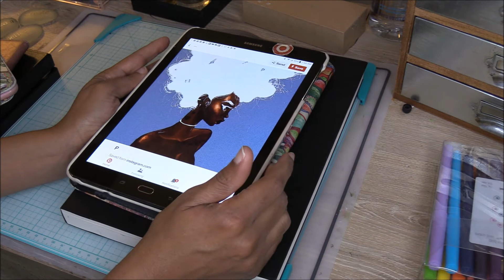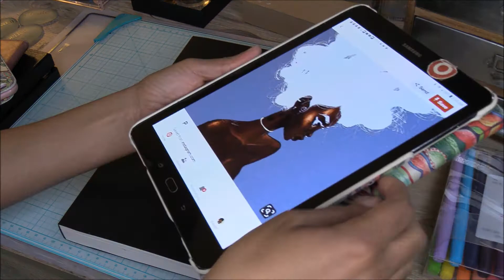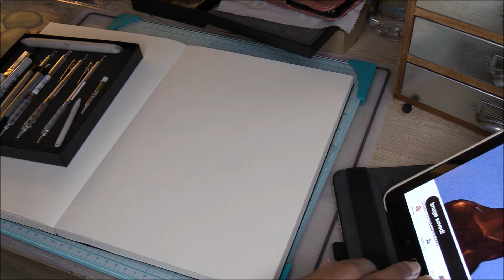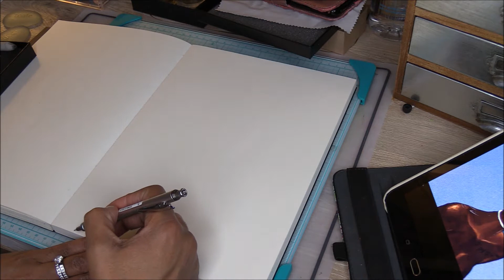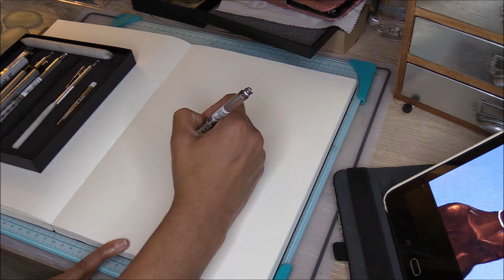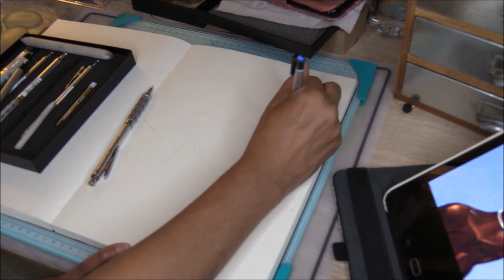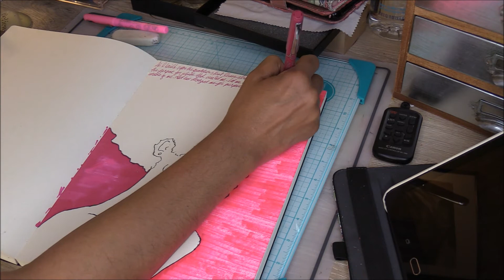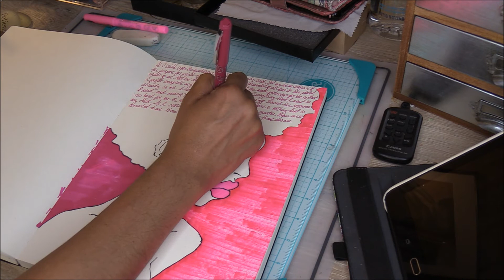Draw Chat and Journal